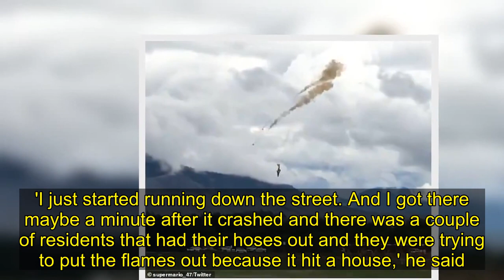Moment pilot ejects before Canadian Snowbird crashes in neighborhood